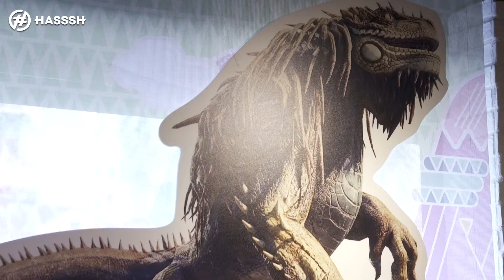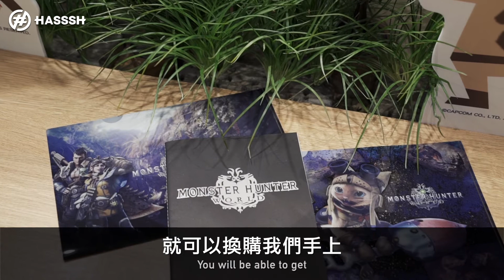HASSSH 食啲乜《沙嗲王 x 魔物獵人：世界》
今天帶大家到香港的 沙嗲王 - Satay King，一起來吃《魔物獵人：世界》的貓飯！身為獵人的你當然不可以錯過！記得在六月前來一嘗回復藥的味道喔！更可以換領超可愛的艾露貓文件夾和筆記本！

合作期間： 二月九日至六月八日
營業時間： 上午十一時半到晚上十時半